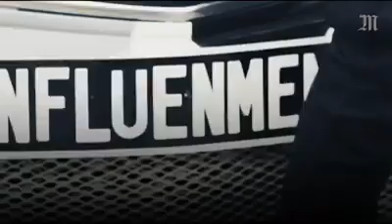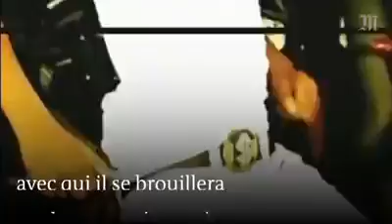DJ Arafat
En cinq chansons